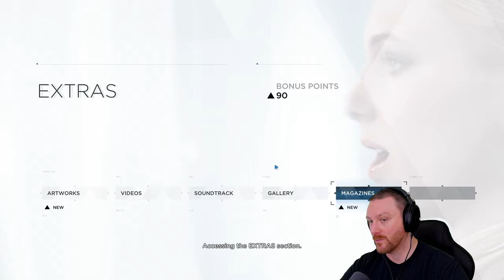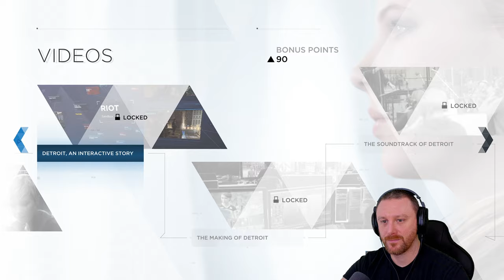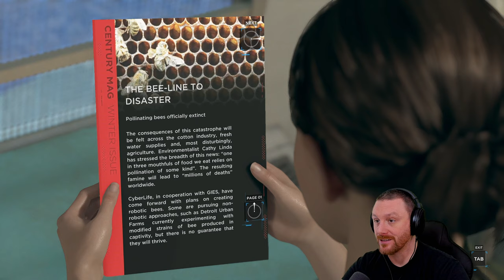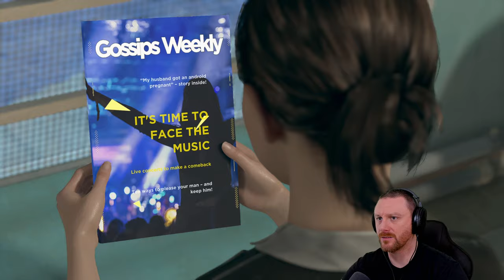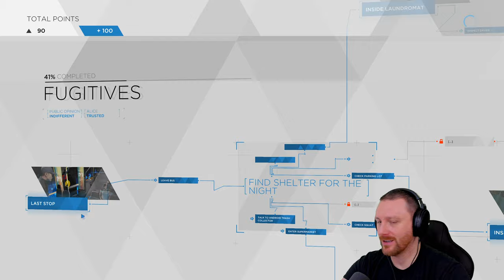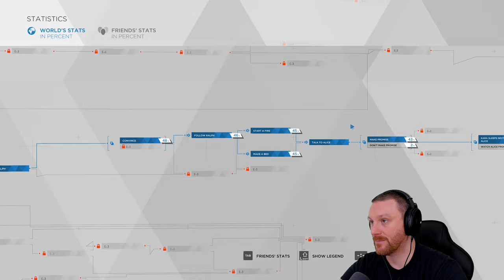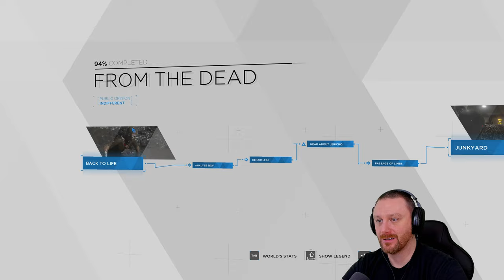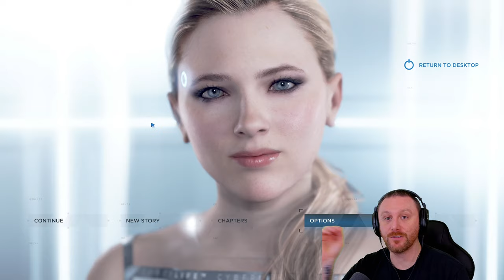From The Ashes.. | Detroit: Become Human | (Blind) Let's Play - Part 06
✪ Episode 06 of Detroit: Become Human Let's Play (Blind). In this episode Kara and Markus are in terrible situations. Can we overcome these obstacles!

✪ GAME SUMMARY